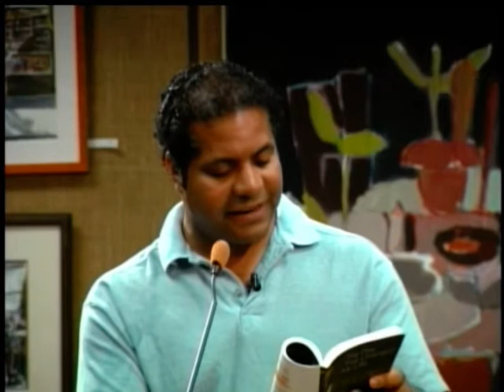Library Book Review: The Play That Changed My Life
Cohoes Music Hall's Tony Rivera reviews "The Play That Changed My Life: America's Foremost Playwrights on the Plays that Influenced Them". (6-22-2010)